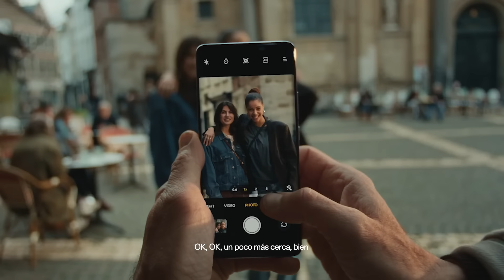OPPO Reno10 l Poder profesional en retrato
Vuélvete el centro de atención con fotografías ultra claras del OPPOReno10 el ExpertoEnRetrato.